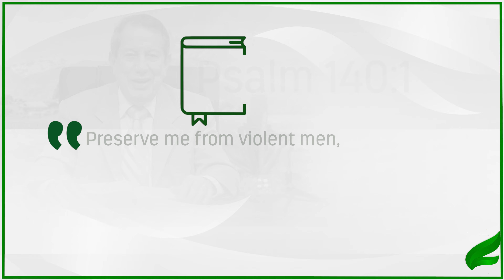Claim your blessing when the Word opens up to you! | Dr. Soares | Sowing The Faith [ENGLISH]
There are times when the Word reveals itself very clearly, showing something that God wants to fulfill in your life. When this happens, take hold of the anointing the Lord is giving you and receive what is yours.